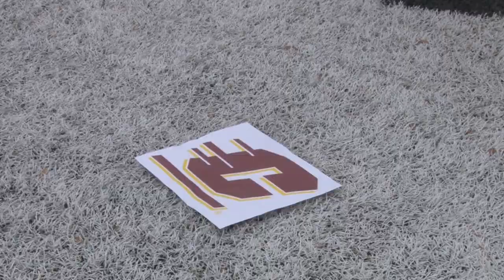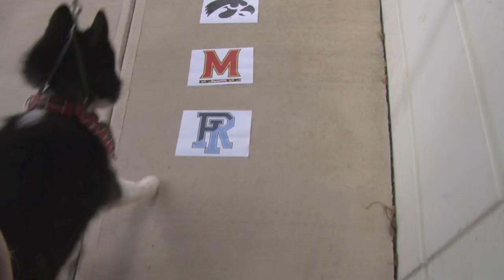2020 NIU Football Schedule Reveal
NIU's husky mascots Mission and Mission II introduce the 2020 NIU Football schedule!